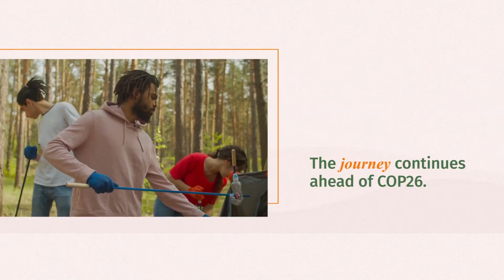Catholics united for the 2021 Season of Creation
A sense of deep communion with the rest of nature cannot be real if our hearts lack tenderness, compassion and concern for our fellow human beings. It is clearly inconsistent to combat trafficking in endangered species while remaining completely indifferent to human trafficking, unconcerned about the poor, or undertaking to destroy another human being deemed unwanted. This compromises the very meaning of our struggle for the sake of the environment. It is no coincidence that, in the canticle in which Saint Francis praises God for his creatures, he goes on to say: “Praised be you my Lord, through those who give pardon for your love”. Everything is connected. Concern for the environment thus needs to be joined to a sincere love for our fellow human beings and an unwavering commitment to resolving the problems of society. – Laudato Si'